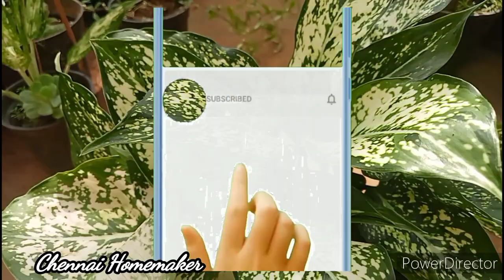Indoor and Outdoor Plants for Sale/Plants For Sale /செடிகள் விற்பனைக்கு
This video is a sale video of indoor and outdoor plants